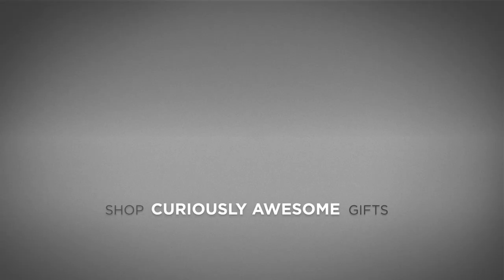Hans Gretel Bottle Opener Demo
Check out this short demo of the Hans Gretel Signature Bottle Opener.

Hans Gretel was first seen in the music video for the Giant Glass Beer Boot from Vat19: